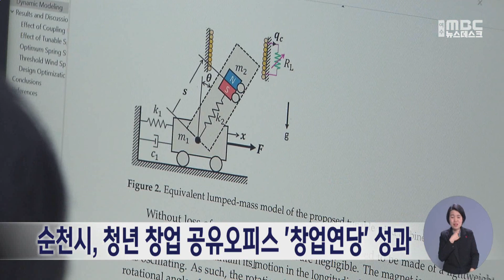순천시, 청년 창업 공유오피스 '창업연당' 성과 (240124수/뉴스데스크)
순천시가 청년 창업을 돕기 위한 공유오피스 무상 임대 사업이 성과를 거두고 있습니다.

순천시는 청년 사업가와 예비 청년 창업자에게
최대 3년 동안 무료로 사무공간을 빌려주는
공유오피스 임대 사업,
'창업연당'을 통해
현재 모두 10개 기업이 입주해 활동하면서
청년 창업과 성장을 지원하는 공간으로 역할을 하고 있다고 밝혔습니다.

순천시는 다음 달 16일까지
우수한 창업 아이템과
기술 사업 의지를 가진
청년 사업가들을 대상으로
'창업연당'의 입주 희망 기업을 모집합니다